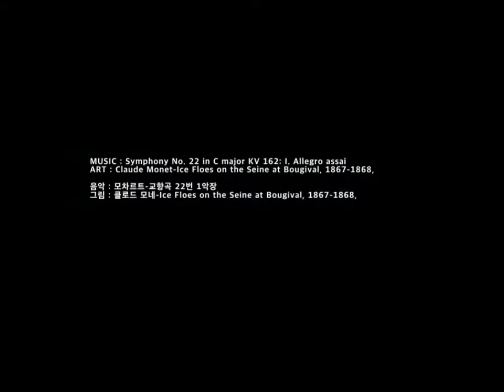모차르트 교향곡 22번 1악장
그림 : 클로드 모네 (Claude Monet)